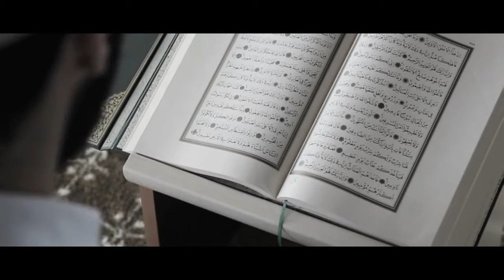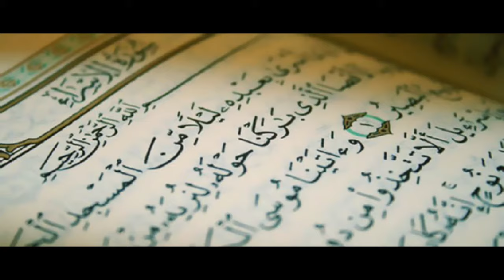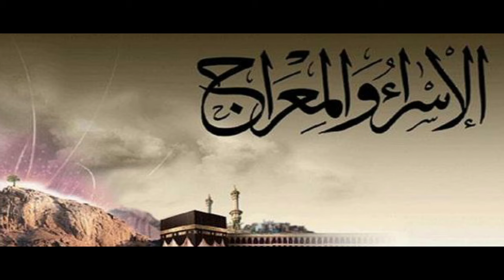الاسراء و المعراج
قال الله تعالى في سورة الإسراء (( سُبْحَانَ الَّذِي أَسْرَى بِعَبْدِهِ لَيْلًا مِنَ الْمَسْجِدِ الْحَرَامِ إِلَى الْمَسْجِدِ الْأَقْصَى الَّذِي بَارَكْنَا حَوْلَهُ لِنُرِيَهُ مِنْ آَيَاتِنَا إِنَّه هُوَ السَّمِيعُ الْبَصِيرُ ))